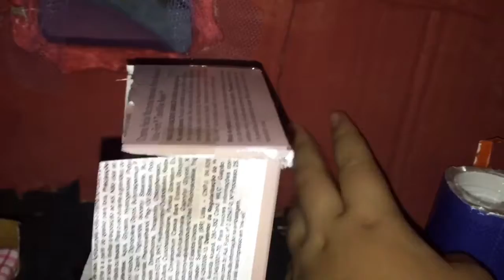Construindo uma casa de papelão !!!!🥰